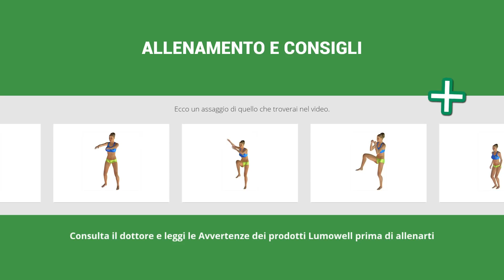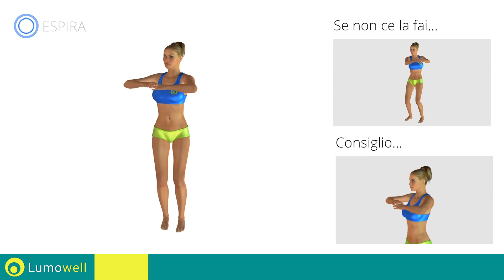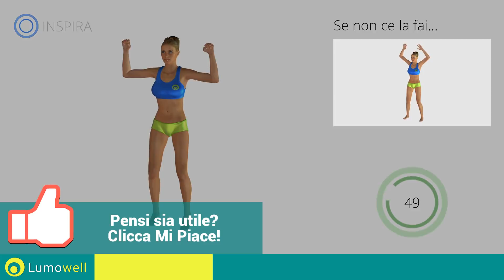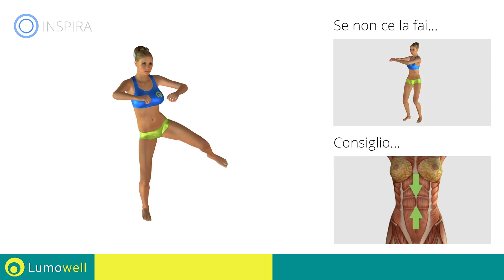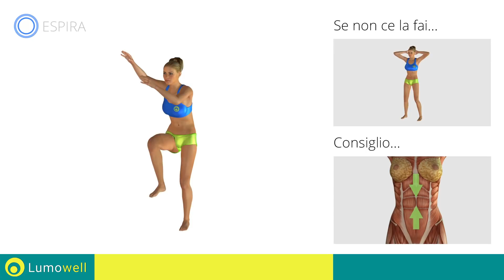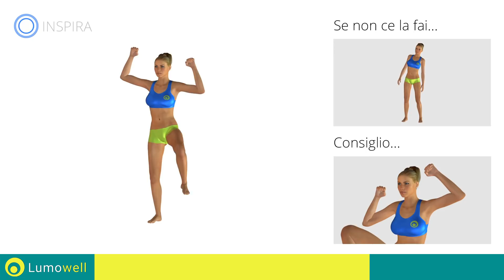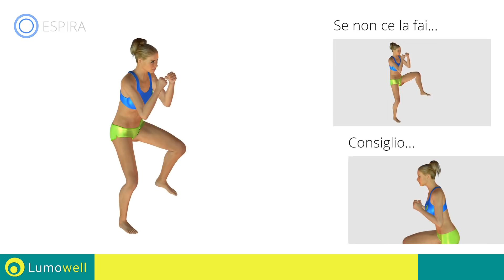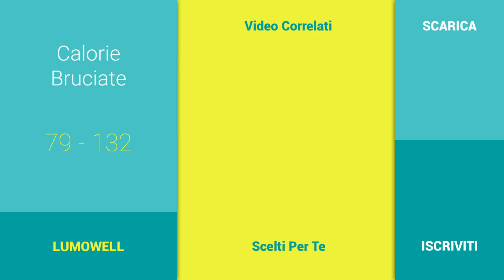Dimagrire la Pancia a Casa - Esercizi Pancia Piatta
Allenamento rapido per dimagrire la pancia a casa. 10 minuti di esercizi per bruciare i grassi addominali ed eliminare la pancetta. Workout a corpo libero per tonificare l'addome ed avere una pancia piatta rapidamente.

● Frequenza di allenamento: ripeti il workout  volte a settimana.